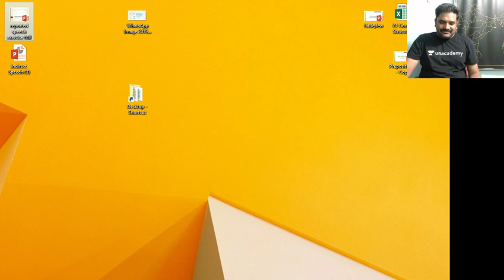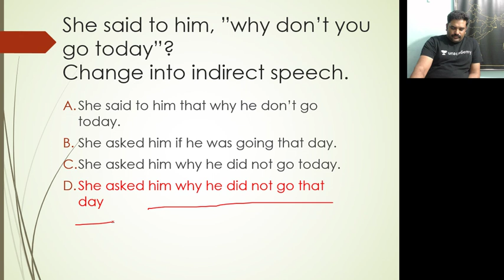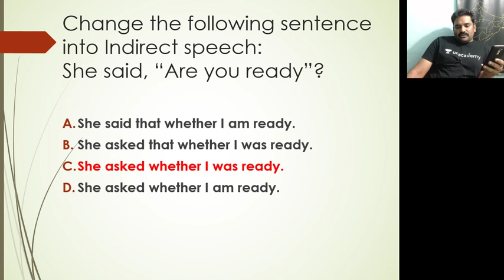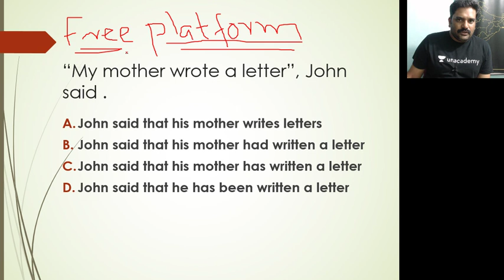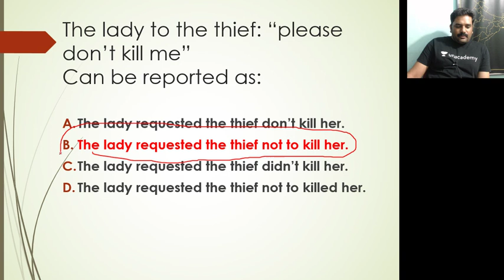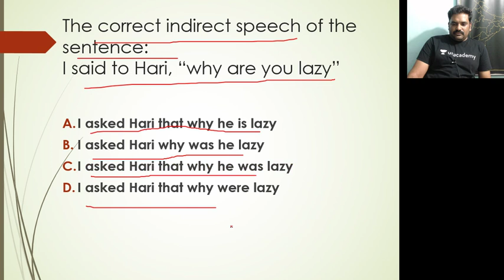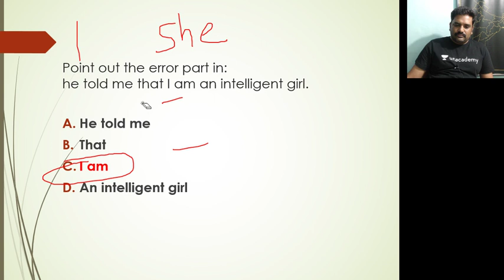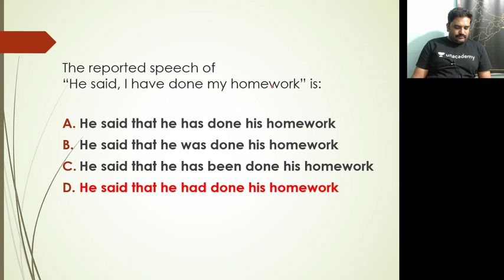English Grammar Topics - Lecture 15 - Reported Speech Lesson 1 for Kerala PSC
Adarsh Raveendran and more top educators are teaching live on Unacademy Plus.